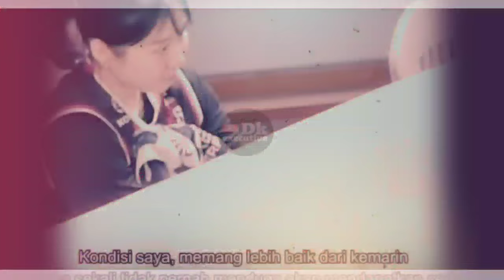Tak Keluarkan Smua Tenaga Saat Lawan IBK Altos❗Pelatih IBK Altos Akui Kagum Dgn Aksi Smesh Megawati!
Megawati hangestri,
Megawati hangestri liga Korea,
Megawati hangestri pemain voli terbaik,
Megawati hangestri pemain voli terbaik di Korea,
Megawati hangestri pemain voli dari Indonesia,